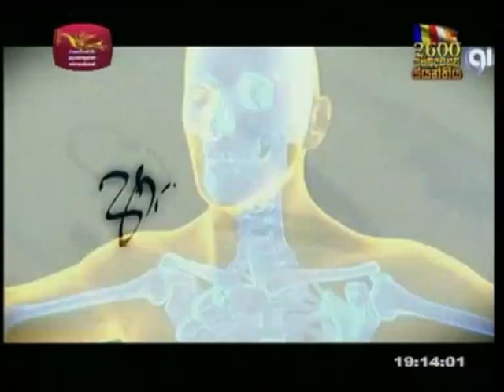Dr Saman Hettige Presenting "Ayubowewa" Sri Lanka Rupawahini National Channel -Si Lankan Reptiles